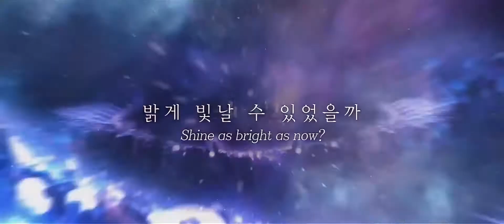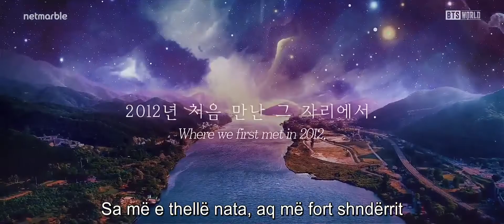Bts - Mikrokosmos {Albanian Lyrics}